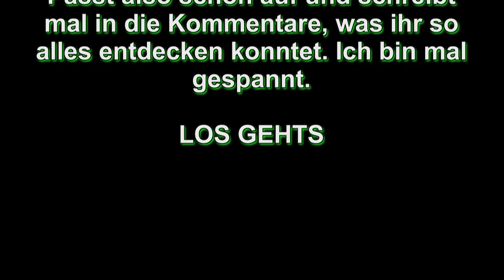Kleiner Fluss im Winterschlaf - UNTERWASSER - auf Tauchstation mit MARTOMS ABENTEUER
...wenn Du jetzt NICHT 4K-Aufnahmen in glasklaren Gewässern mit Riesenfischschwärmen erwartest, dann lade ich Dich gerne dazu ein, die Taucherbrille aufzusetzen und im kleinen winterlichen Fluss mit uns auf Tauchstation zu gehen.
Es ist eigentlich erstaunlich, wie trüb doch so ein von außen klar erscheinendes Gewässer unter Wasser aussieht...und doch birgt der Film die ein oder andere Überraschung. Wenn Du etwas Nennenswertes entdeckt hast, dann schreibe es doch in die Kommentare, würde mich mal interessieren, was da so zusammen kommt.

Viel Spaß

Kamera- und Video-Equipment:
SJCAM 5000Elite
Panasonic HX-WA10